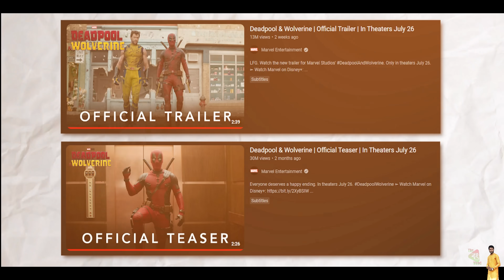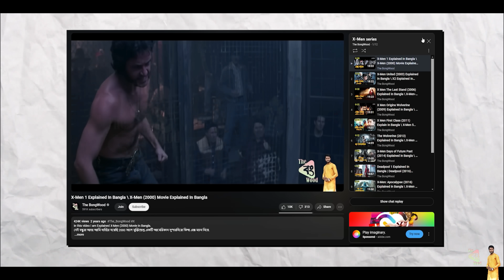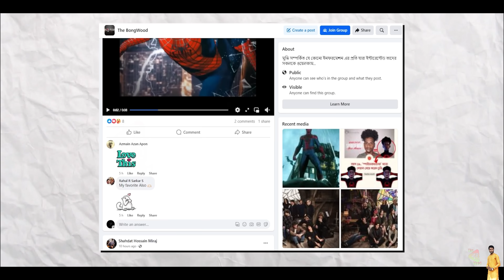Deadpool & Wolverine Teaser Trailer Breakdown In Bangla | Deadpool 3 Teaser Trailer Breakdown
গেমিং চ্যানেল নেম - The Gaming Wood